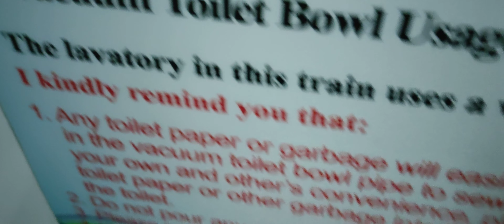SGR Loo Review.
Kenyan SGR rail system. Nairobi to Mombasa.